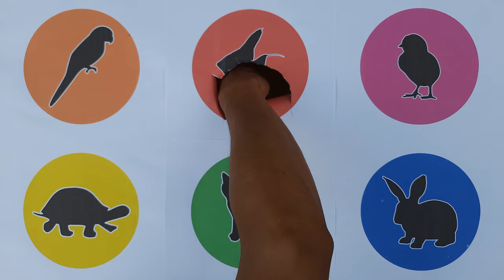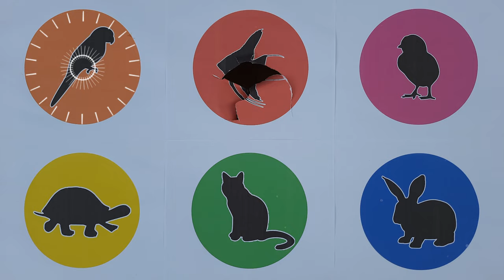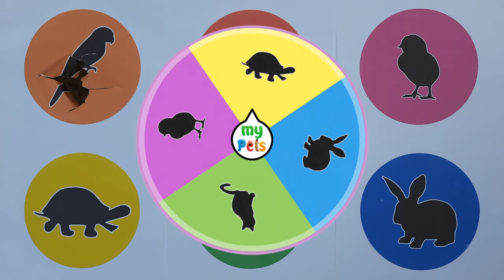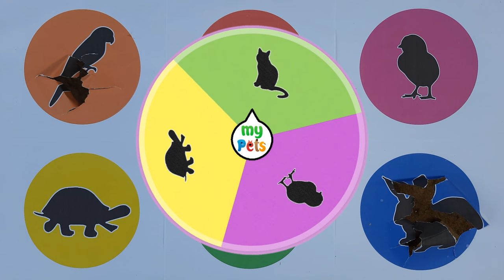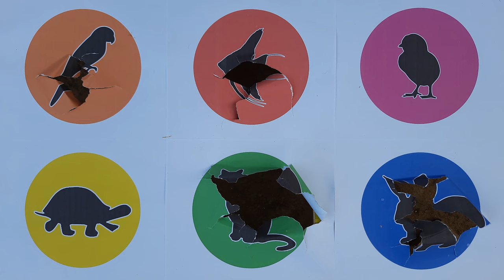Hewan Peliharaan : Ikan Manfish, Ayam Rainbow, Burung Lovebird, Kelinci, Kucing, Kura-kura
Fish
Chick
Rabbit
Cat
Bird
Turtle